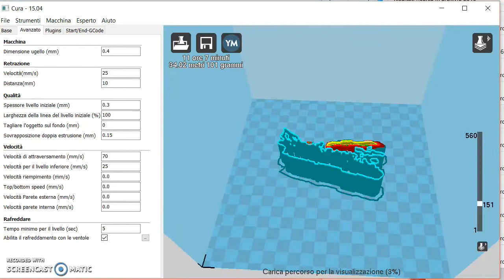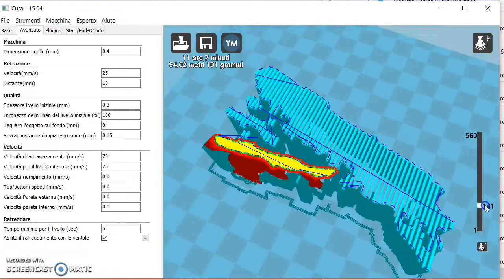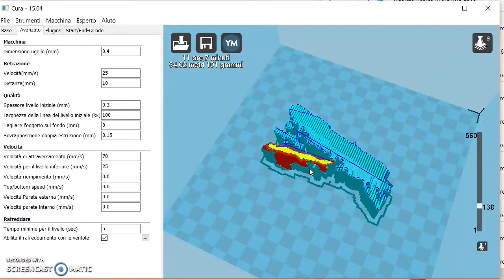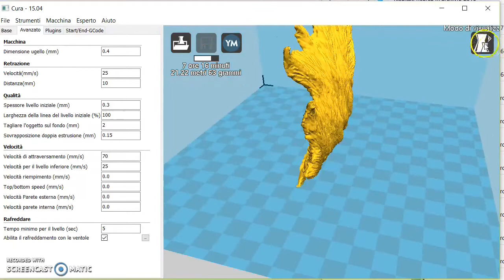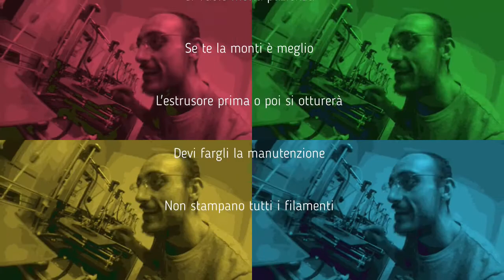107 - TRUCCO STAMPA 3D - Come stampare 3D un oggetto privo di lato piatto stampante 3d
Trucco stampa 3d. Una delle stampe più complesse da fare è quella in cui non esiste un lato piatto.
La base piana è importantissima per far si che l'oggetto cominci e finisca giusto.
Moltissime volte, se non si effettua un cut-off, l'oggetto si stacca in stampa.